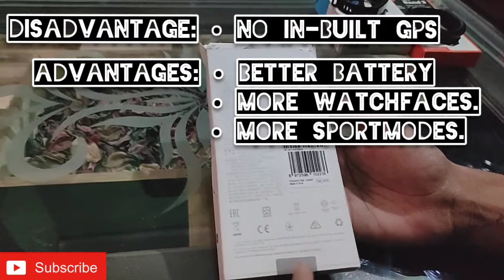Amazfit Bip U Smartwatch Unboxing | AmazFit Bip U vs Noise Nav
Hey Folks,
In this video I will be Unboxing the New "Amazfit Bip U" smartwatch. We will see what we get inside the box of the smartwatch & the look of the watch.

                            Features:-

The smartwatch comes with a 1.43-inch HD TFT-LCD colour display that has a resolution of 320x302 pixels. Also, its display has Corning Gorilla Glass 3 protection and anti-fingerprint coating. Amazfit Bip U smart wearable features more than 50 watch faces that can be changed and also there are customizations to display.

                             Price:-

Amazfit Bip U smartwatch price in India is Rs 6,999. As for the colour options, the Amazfit Bip U smartwatch comes in Black, Green, Pink colours.

                   Video-Related Queries:

1. AmazFit BIP-U Unboxing. (amazfit)
2. AmazFit Bip U with Sp02. (bipU)
3. AmazFit bip u. (smartwatch)
4. AmazFit bip u Review